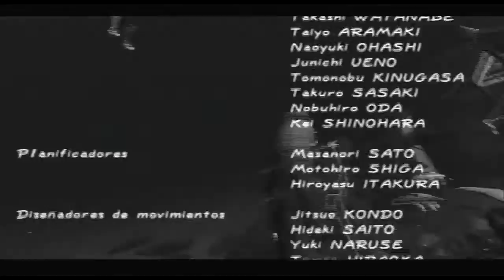Dead or Alive 2 - Historia - Kasumi